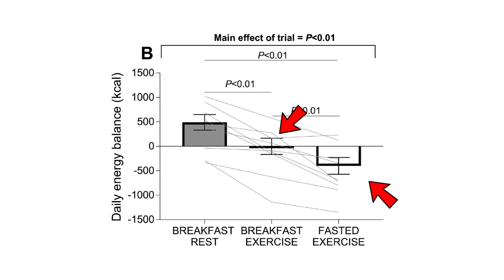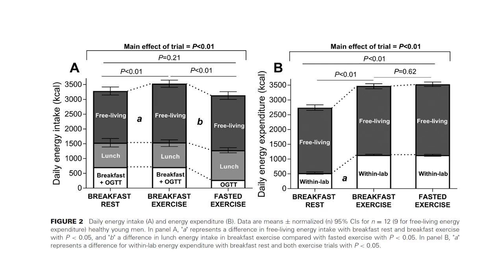Exercício físico em jejum é benéfico para o emagrecimento?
Exercício físico em jejum é benéfico no emagrecimento ?

Por muito tempo acreditava-se que o café da manhã deveria ser a principal refeição do dia, e era quase um sacrilégio pulá-lo sendo considerado um péssimo hábito, pior ainda pensar em fazer exercícios em jejum.

O mundo evolui e atualmente a estratégia do jejum tem ficado muito em voga, e fazer exercícios em jejum tem demonstrado ser uma estratégia para quem busca o emagrecimento também.

Um estudo publicado no The Journal of Nutrition pelo Departamento de Saúde da University of Bath na Inglaterra, analisou 3 situações em jovens fisicamente ativos:

✔ 1 - tomar café da manhã + não fazer atividade física;

✔ 2 - tomar café da manhã + praticar exercícios (1h de treino aeróbico);

✔ 3 - não tomar café da manhã + praticar exercícios em jejum;

Concluindo que o exercício em jejum (em pessoas jovens e fisicamente ativos) demonstrou trazer um balanço energético mais negativo e maior utilização da gordura no exercício como substrato enérgico comparado ao grupo que se alimentava e fazia exercício, podendo ser uma estratégia para a perda de peso.

Mas antes de sair se exercitando em jejum procure um profissional nutrólogo e avalie se esta estratégia será benéfica para o seu caso, especialmente no caso de idosos, usuários de remédios para pressão, diabéticos usuários de remédios ou insulina, crianças e doentes crônicos.